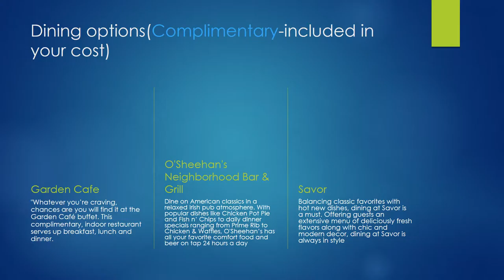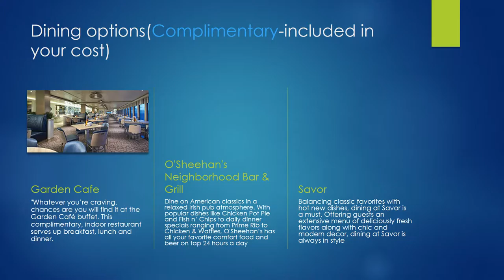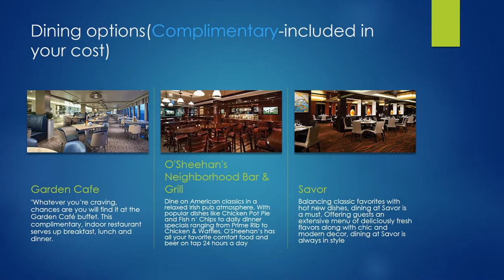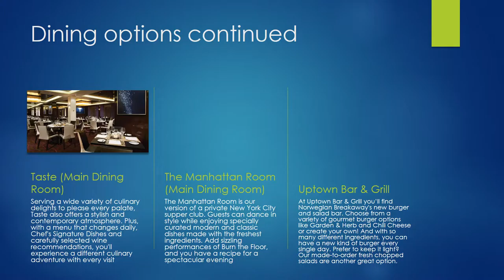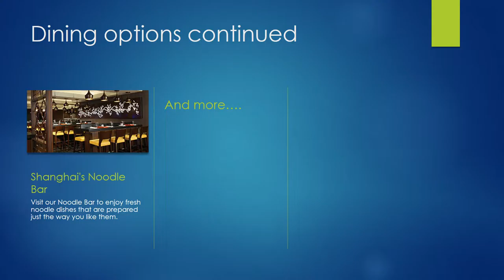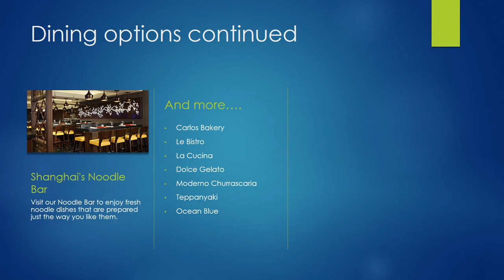Bermuda Part 3 Dining optionsComplimentary included in your cost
Anthony & Laraina's Rockin Da Boat Cruise Tour 2017 (Bermuda).  Part 3 of the 6 part presentation includes information about complimentary dining options available on Norwegian's Breakaway Ship.  Please click through to review.